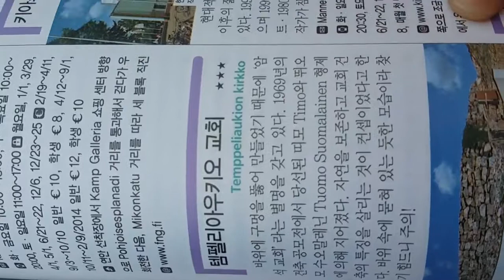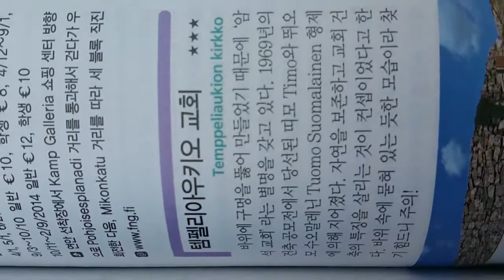‹Kids›Grace：핀란드 헬싱키 땅굴교회, 템펠리아우키오교회 Finland Helsinki Temppeliaukio Church 20180705